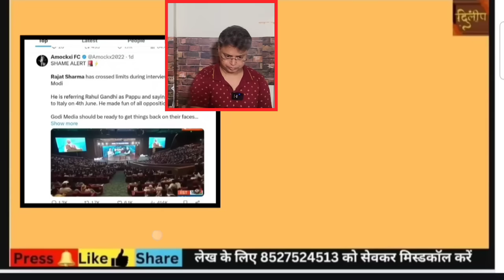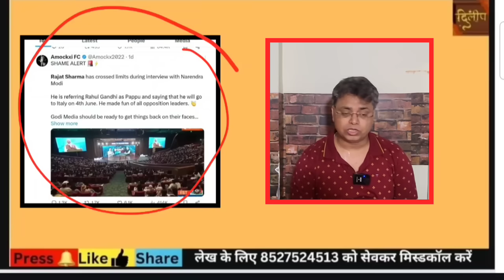मोदी की मोहब्बत में डूबे पाकिस्तानी यूट्यूबर्स